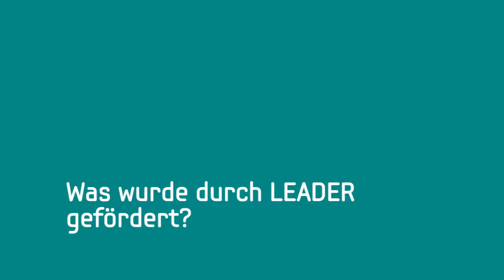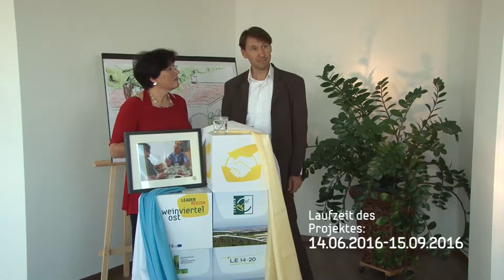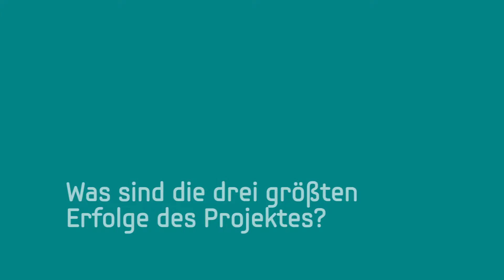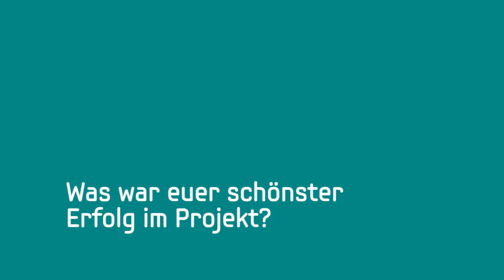Projektvideo: GastgeberInnen (Teil 3)